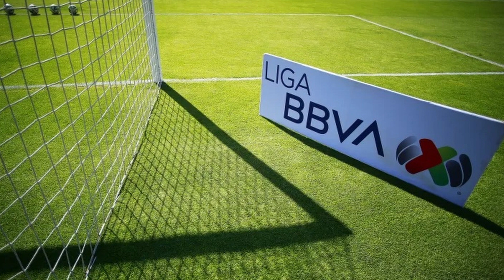MLS VS LIGA MX ¿CUÁL ES MEJOR? Honesta Verdad...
La polémica siempre existirá, pero hay una realidad... Y tal vez, no es exactamente lo que tú esperabas ¿O si? Acá explicamos de manera sencilla, directa y sin pelos en la lengua, DÓNDE ESTÁ el PROBLEMA... Algo que poco se animan a decir... ¿O qué piensas?